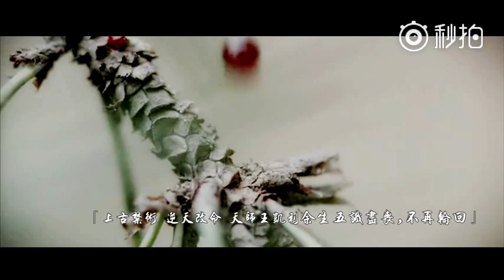【凯源】竹马诛仙青云路【Khải-Nguyên】【KaiYuan】【TFBOYS】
天师王凯利和小妖马思远的故事~ 做的有点匆忙~

UP 主：焦_糖